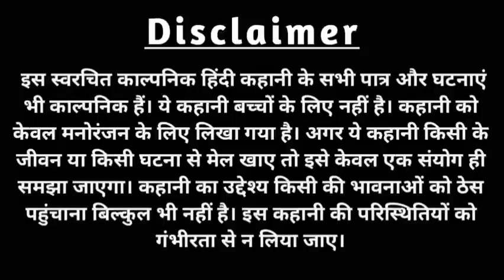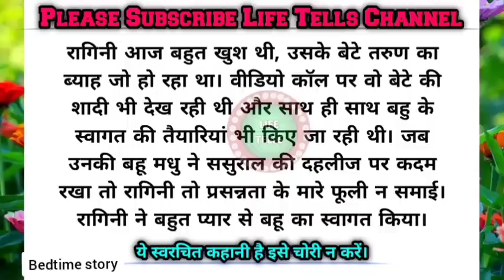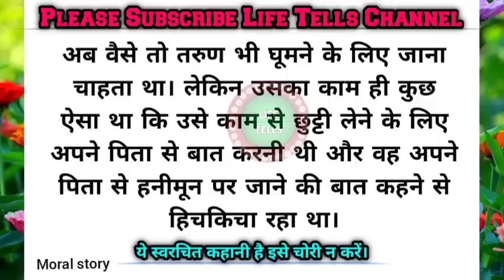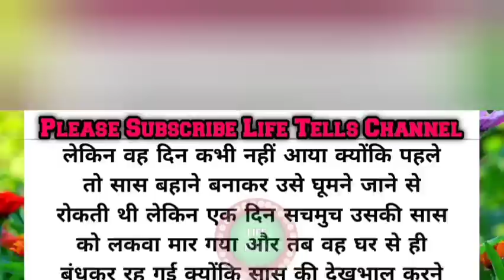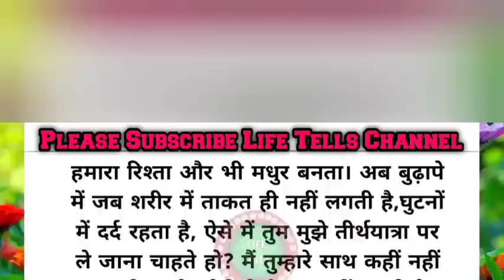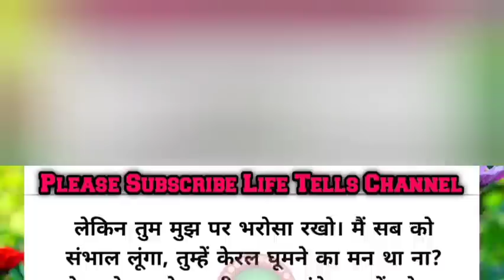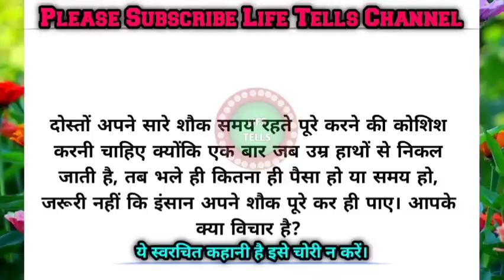Emotional story/Honeymoon ki bhrpayi tirthayatra se sambhav hai kya?Moral story in hindi/Life tells